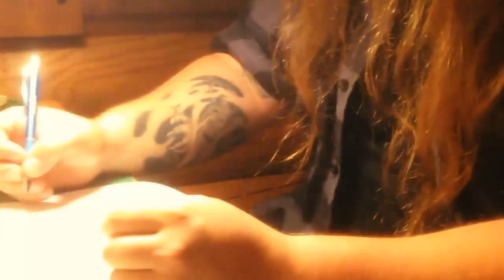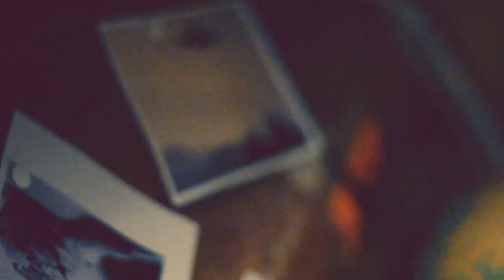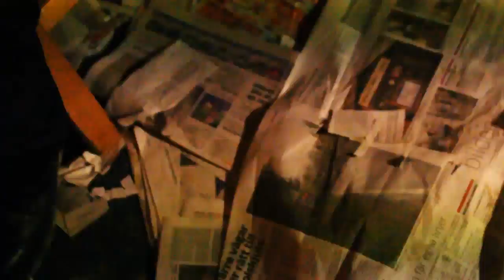Making of 'Never Coming Back', MACHINAE, 2015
A look behind the scenes of our debut video "Never Coming Back". The video was shot in the backwoods of nowhere with a zero budget and "I don't know, lets try and see what happens" attitude, the story is about a hermit that hunts aliens but can't escape the ghosts in his backyard.

Music video directed by: Jonas Eriksson,
starring: Ari Järvinen, Pekka Kauppinen

Making of shot by Pekka Kauppinen, edited by Jonas Eriksson